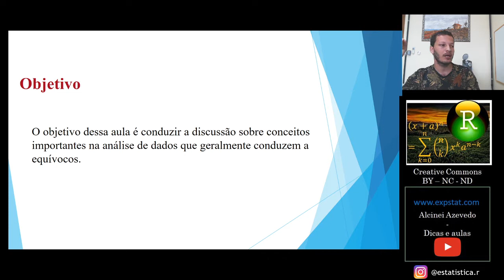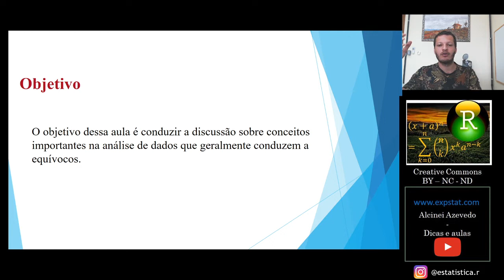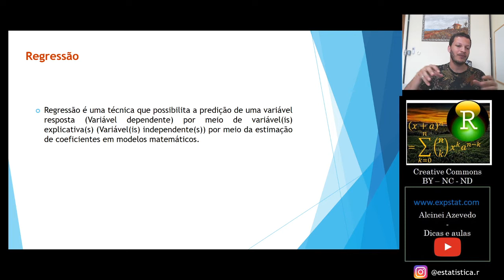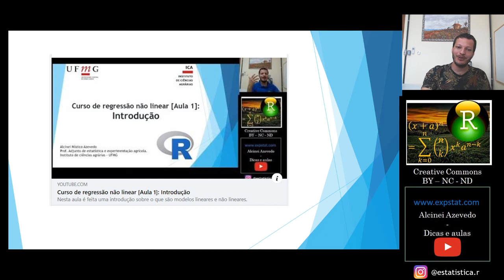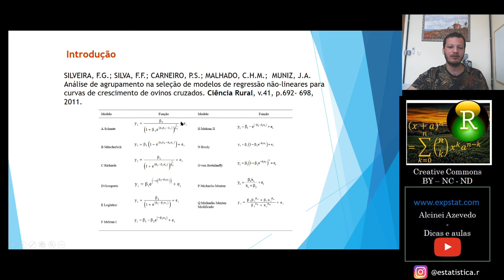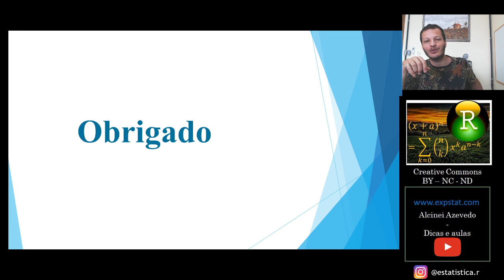Curso de Regressão não linear [Aula 2]: Conceitos importantes.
Nesta aula discuto sobre conceitos importantes no estudo de regressão não linear.